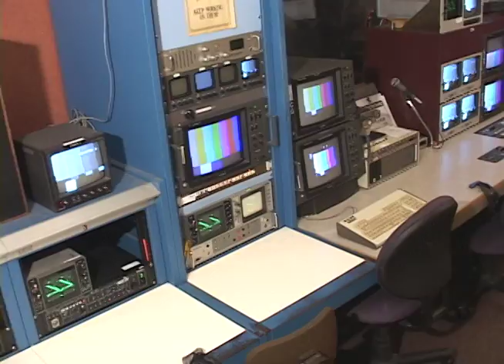TV Production @ McFatter Tech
Writer, Director, Editor, Camera, Voice Over: Mark Bissonnette

Additional footage contributed by Camera Operators and Directors:
Marlene Parness
Erick Bello
Andre Daniels
Angel Gerena
Angelica Guiterrez

Special thanks to all the talent!